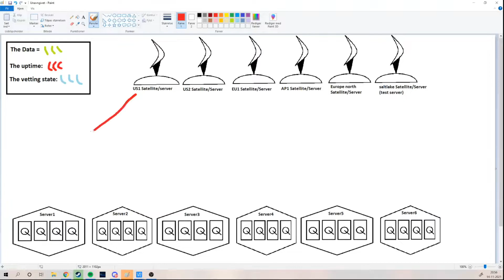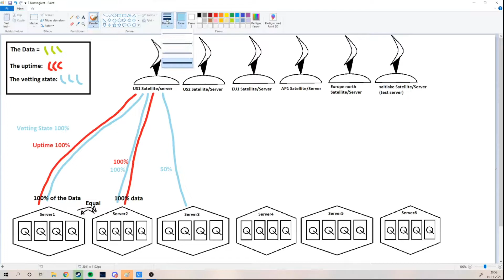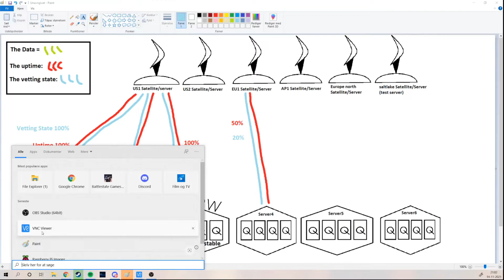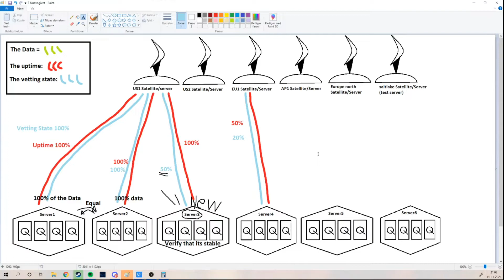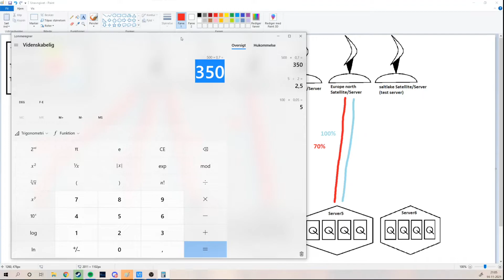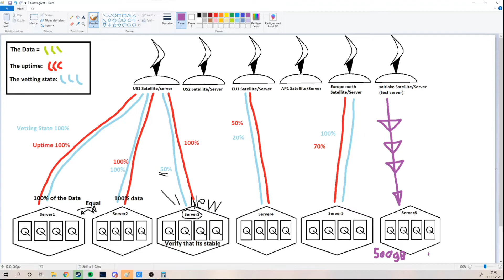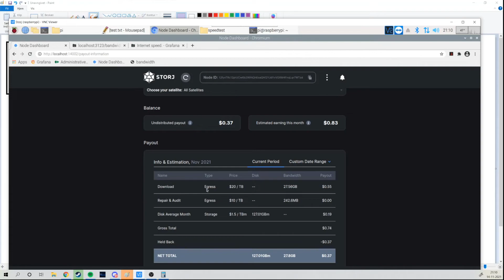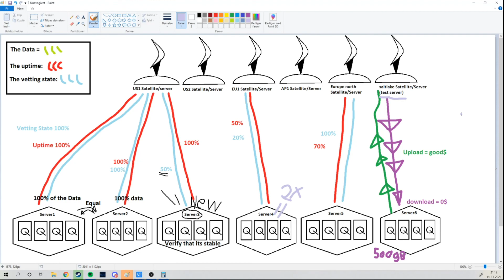Storj Basics Explained, how does it work? How do you make money?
Hi - in this video i try to illustrate how the storj network works. Please give me some feedback in the comments if you have any - Thanks alot.